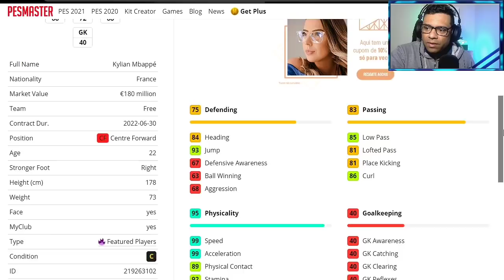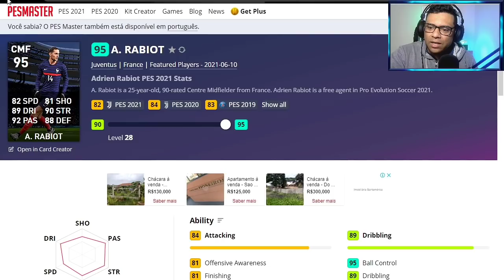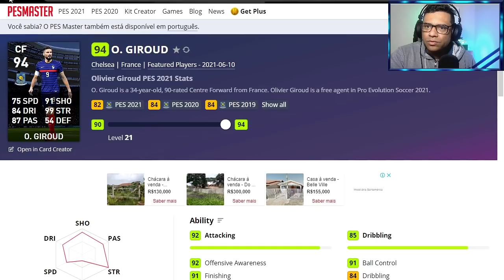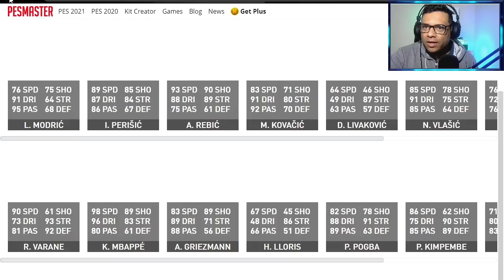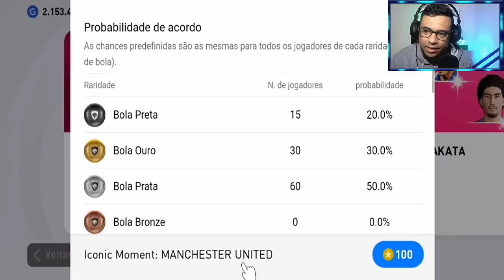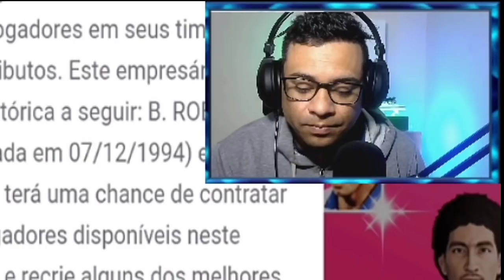CONFIRMADO !! MBAPPE 100 / ATUALIZÇÃO ? ICONC MOMENTS MANCHESTER UNITED PES 2021 MOBILE